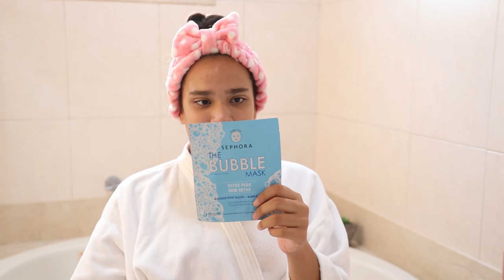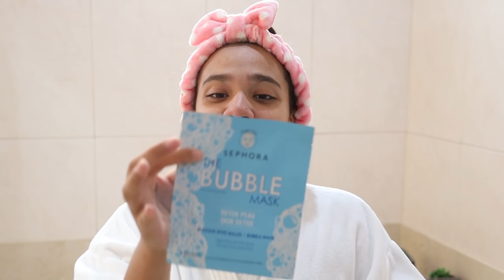TESTEI AS MÁSCARAS MAIS BIZARRAS DO MUNDO! - JULIANA BALTAR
Oi galera, nesse vídeo eu vou testar algumas máscaras faciais super bizarras que eu comprei, você gosta de usar máscara facial?

➜ MEU LIVRÃO!